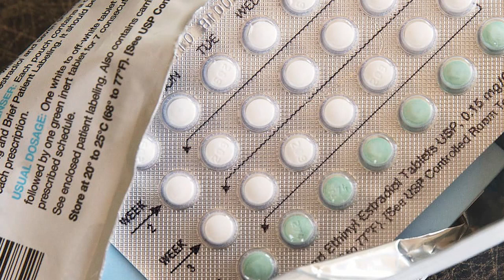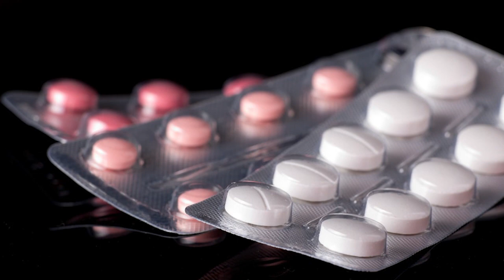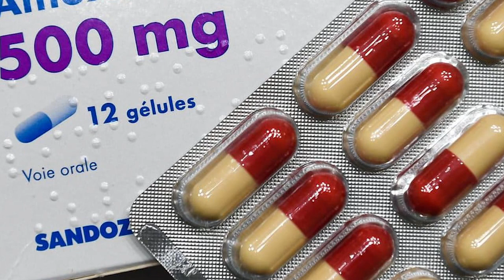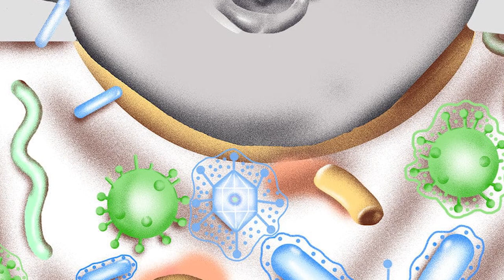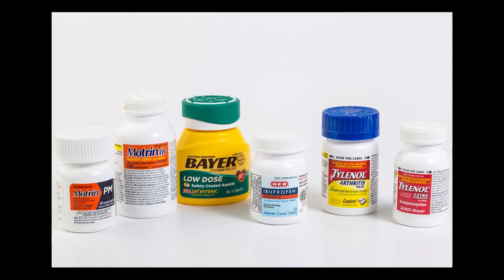The Concerning Truth About Antibiotics